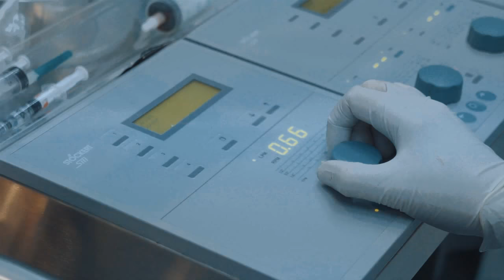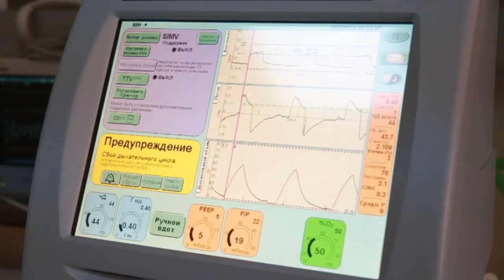Daun sindromu və ürək qüsuru /Total AV kanal defektinin cerrahi müalicəsi / Dr Resad Mahmudov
👨‍⚕️Dr. Rəşad Mahmudov Ürək damar cərrahı
📌 ⚠ Down sendromu və ürək qüsuru  / Total AV kanal defektinin cerrahi müalicəsi

🔑 AÇAR SÖZLƏR